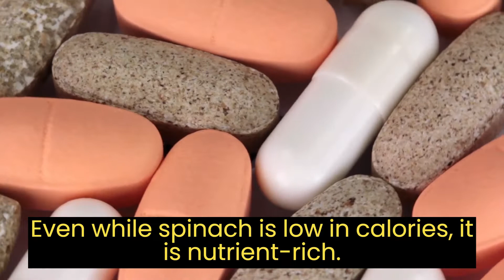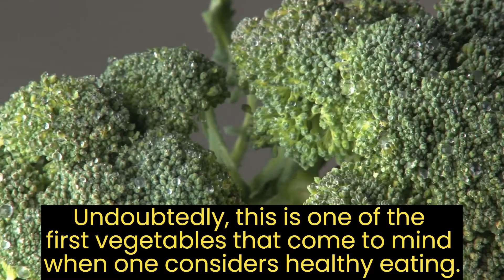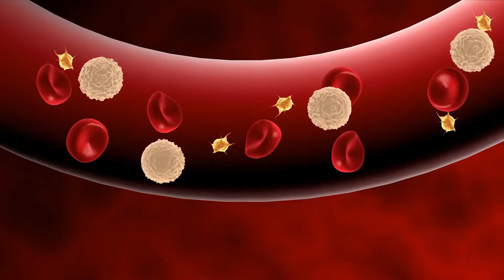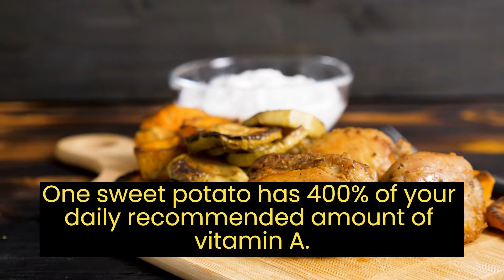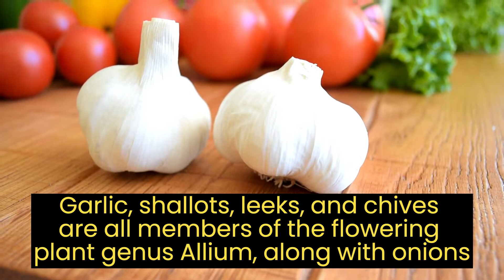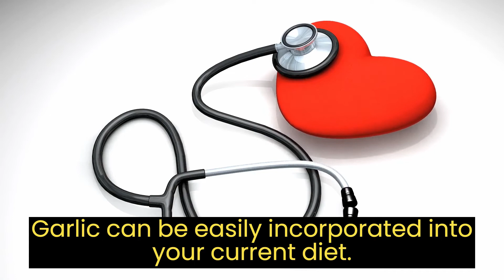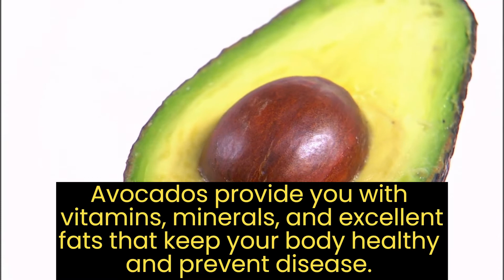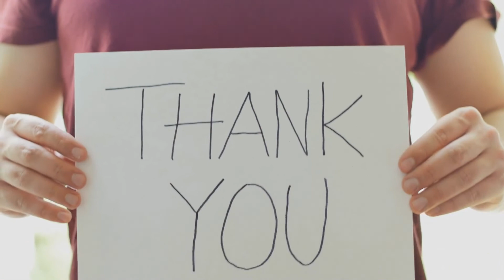12 Healthy vegetables you should eat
Top 12 Vegetables you should eat
 Eating vegetables regularly is essential for a healthy body.
A diet high in vegetables is crucial for everything from immunity and weight loss to the health of your hair and bones. These vegetables should ideally come in various shapes, sizes, and colors.

 We are attempting to offer accurate, reliable, precise, and detailed information.
Since we lack a valid license, you should confirm with a qualified professional if necessary.